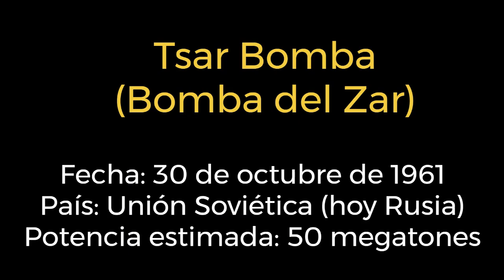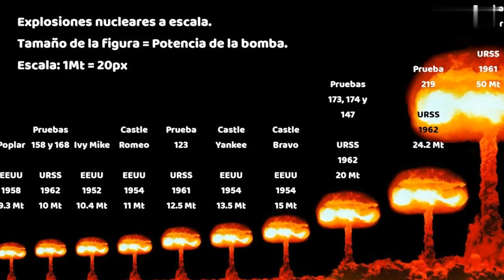Las mayores explosiones nucleares captadas por las cámaras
Las mayores explosiones nucleares captadas por las cámaras. Hoy nos adentraremos en uno de los temas más impactantes.  A lo largo de este video, exploraremos las detonaciones que marcaron un antes y un después en la historia de la guerra nuclear.